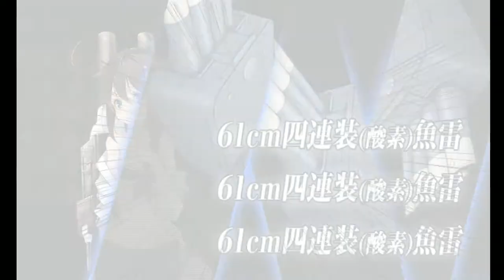Kantai Collection Summer Event 2016 [E-4 Normal] First Clear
Not exactly a clean kill. boss debuff has been applied. so far the biggest issue ive run into on this map is the random taiha at the air battle nodes. be sure that you have sufficient fighter power before attempting E4.